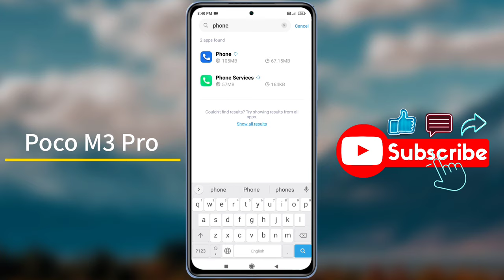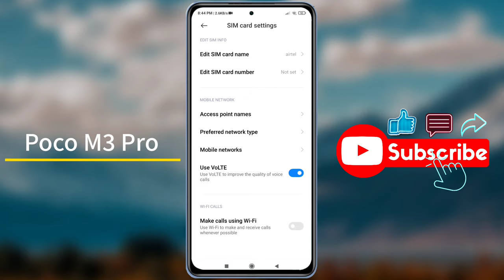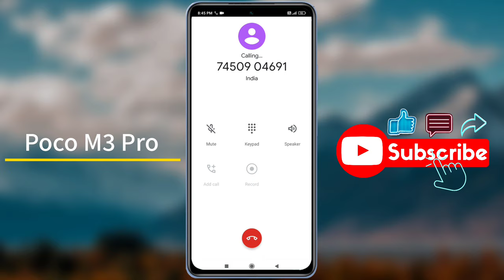How to Fix Poco M3 Pro Calling Problem | Poco M3 Pro Call Ended Problem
How to Solve Poco M3 Pro Incoming call Problem | Xiaomi Poco M3 Pro call ended Solution

Mobile Model Name: Poco M3 Pro

Problem: Incoming/Outgoing Call Not Working

🧲🧲🧲🧲🧲Support Me📌📌📌📌📌

🔸 technicalearn@paytm

                           🙏धन्यवाद🙏